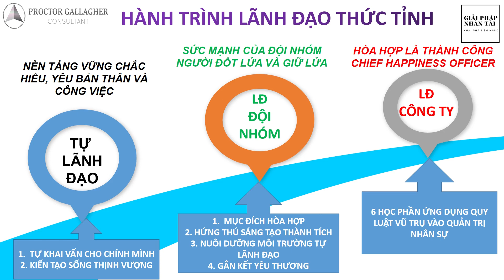TÌM LẠI THỨ ĐÃ MẤT